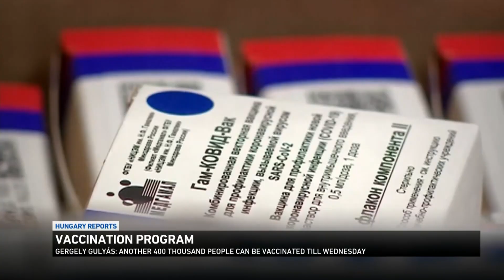Coronavirus situation in Hungary